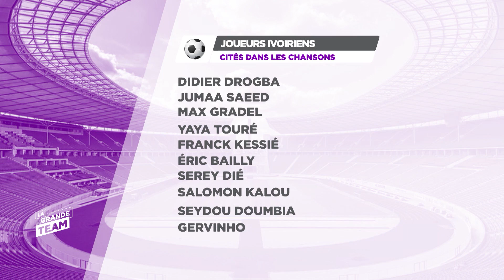LA GRANDE TEAM/ DÉBAT du 27 Mars 2020: Relations entre footballeurs et artistes.